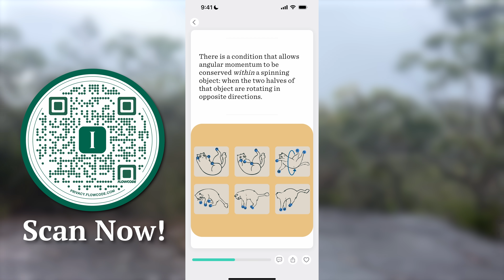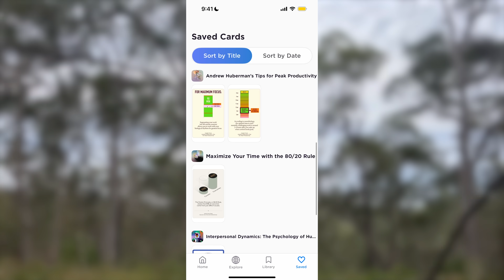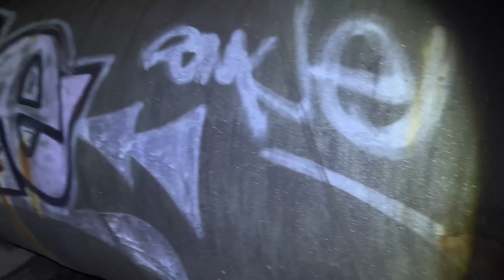Australia's LARGEST Spiders Have a Terrifying Secret | Weird Planet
There are some gnarly spiders in the land down under. But how do these giants disappear into thin air? On today's episode of Weird Planet, we're going to get to the bottom of this peculiar mystery.

My name is Spencer Hoffman. I’m a biologist and filmmaker from North Carolina and my goal is to find the most extreme life forms in the world—from the strangest, to the deadliest— and capture the stories of how their insane lifestyles help them to survive on our Weird Planet.